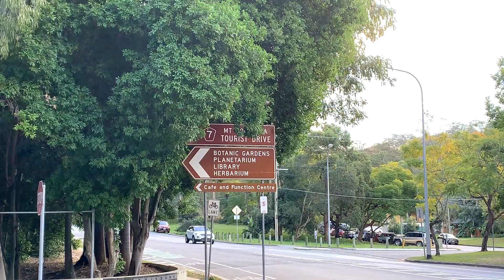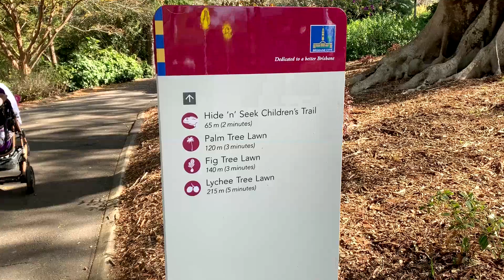Explore Brisbane’s Botanic Gardens with Nana Ama Akumah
Ama's Corner is all about food, lifestyle Education and Business

The Brisbane Botanic Gardens at Mount Coot-tha in Queensland Australia is one of the magnificent sites to visit in Brisbane.

The Garden is entirely free and it's open during most of the year for the public.
The garden sits on a 56-hectares of land and its situated seven kilometers from Brisbane city center.